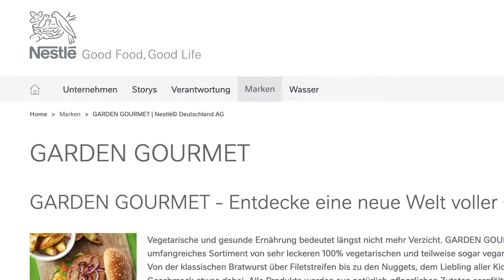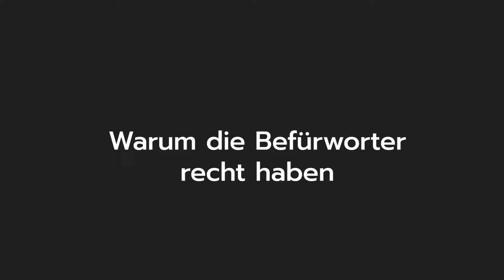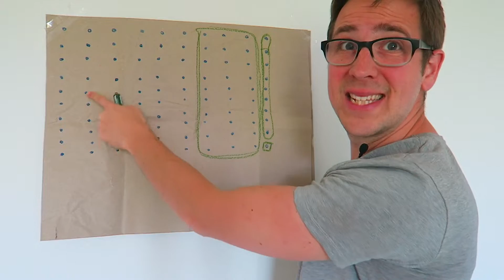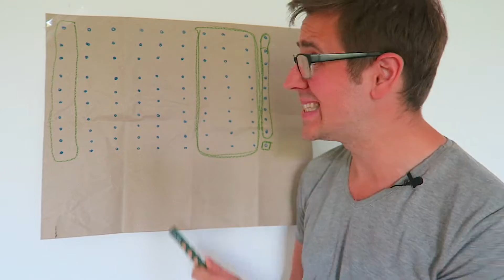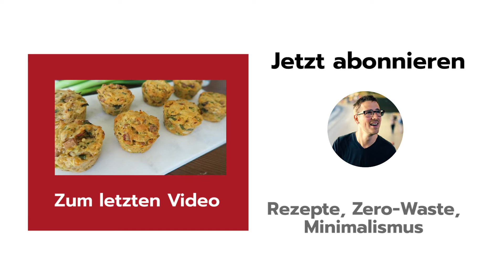Meine Meinung zum veganen McDonalds-Burger – Big Vegan TS 🍔🌱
Ich bin mir sicher dieses Thema ist diese Woche nicht an euch vorbeigegangen: McDonalds hat in Deutschland einen pflanzlichen Burger auf den Markt gebracht. Den Big-Vegan-TS, mit einem Bratling von Garden Gourmet, einer Firma des Nestle-Konzerns. Grund für viel Diskussionen in sozialen Medien. Doch warum haben sowohl Kritiker als Beführworter recht. Darum geht es in diesem Video.

🚀 WELCHES VIDEO SOLL ALS NÄCHSTES KOMMEN? Stimmt ab